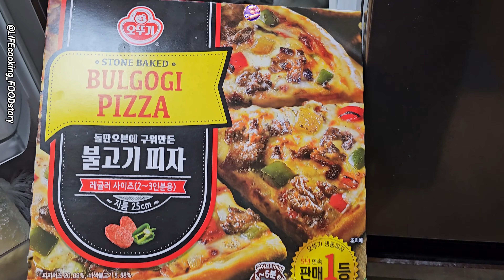Eating bulgogi pizza while watching YouTube